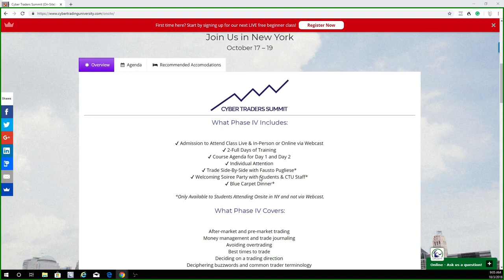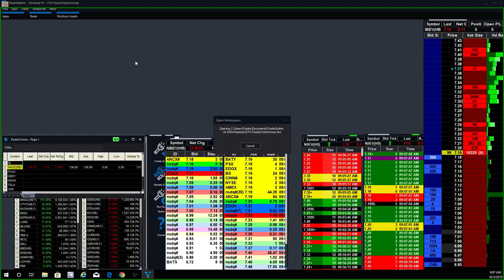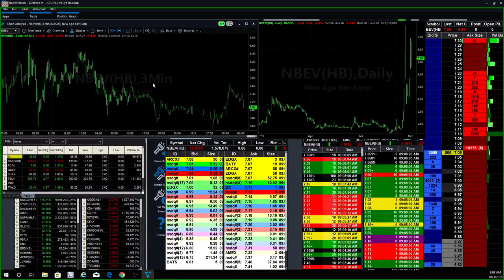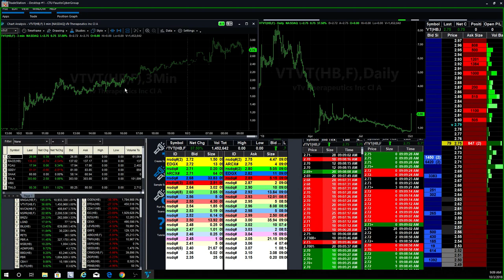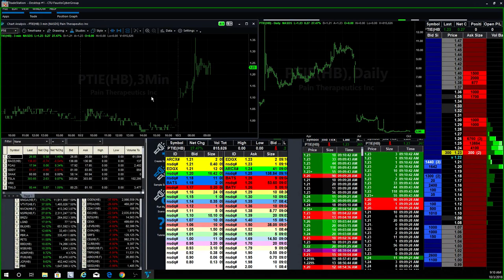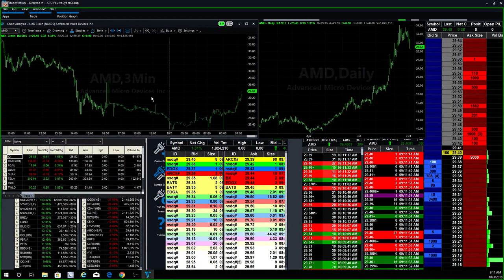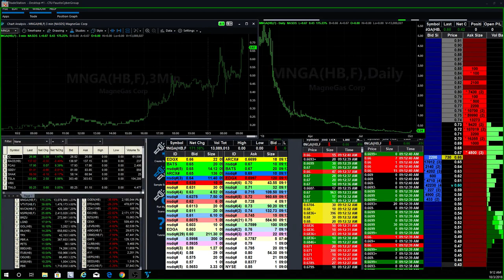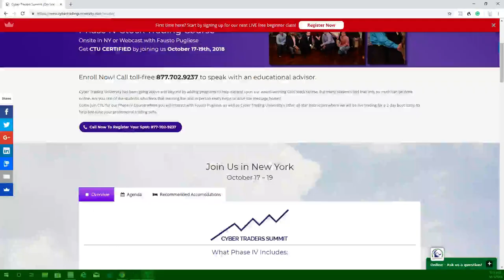When to chase a penny stock that is up 165% in Pre-Market